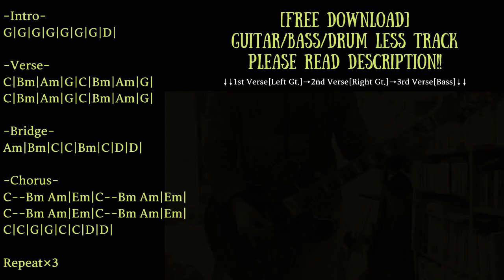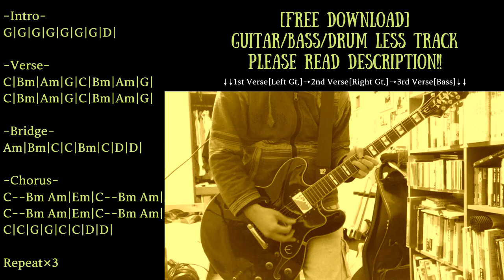Pop Rock Backing Track in G major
Trap/Chill/Ambient/House etc... with Guitar track

Guitar:Epiphone Sheraton II
Bass:Musicman Sterling
Guitar amp simulator:strymon iridium
Bass amp simulator:BIAS FX

KEY=G major
BPM=125